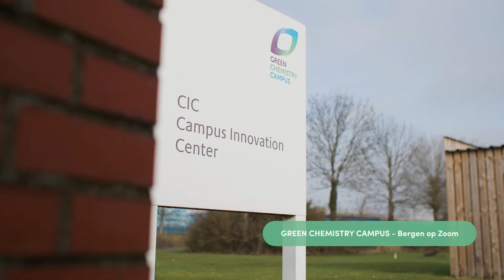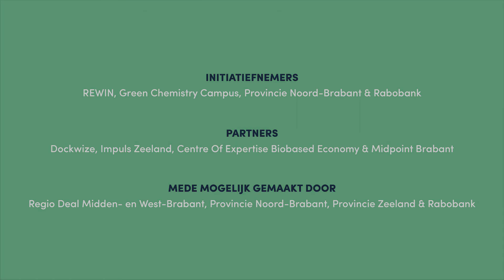Challenge: Valoriseren van natriumsulfaat | Carbogen Amcis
Hoe kunnen we een waterige natriumsulfaatoplossing omzetten in iets nuttigs? Heb jij een idee of mogelijke oplossing? Meld je dan voor 21 mei 17.00 uur aan voor deze BioVoice challenge